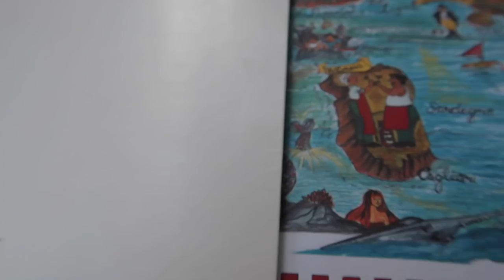HET IS HIER ZO LEUK ❥ ANTWERPEN VLOG | Janette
Hee lieve kijkers, vandaag ga ik samen met mijn moeder naar Antwerpen. Dit was namelijk mijn moederdag cadeautje. Wil je zien wat ik daar allemaal heb gedaan kijk dan snel de video! x